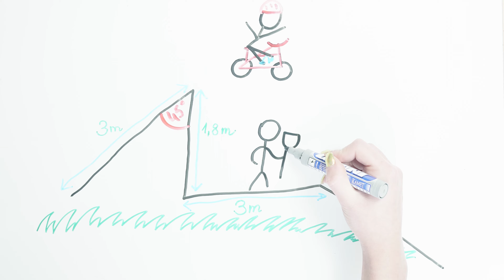BONER LOG - BUDOWA I TESTY KROK PO KROKU